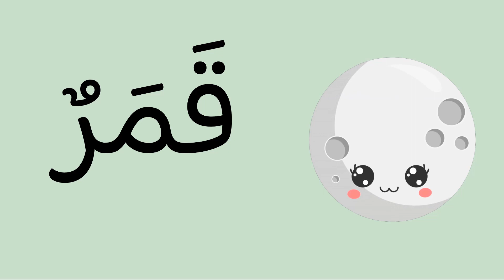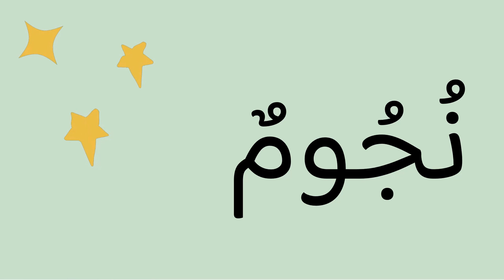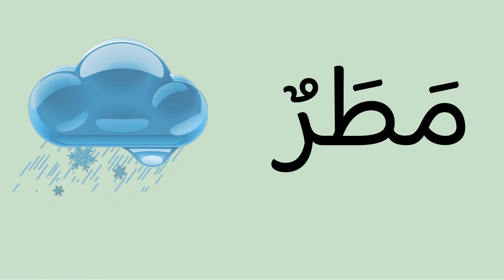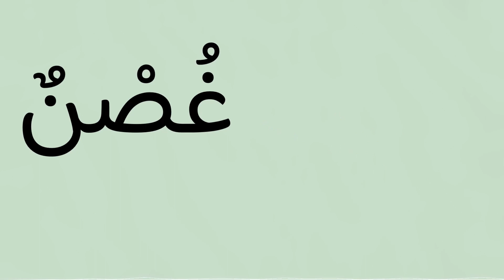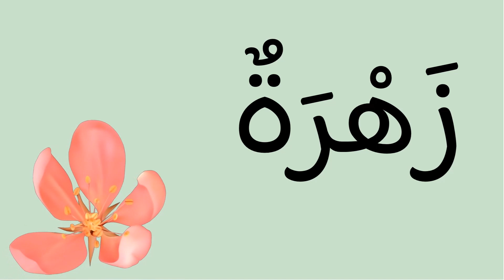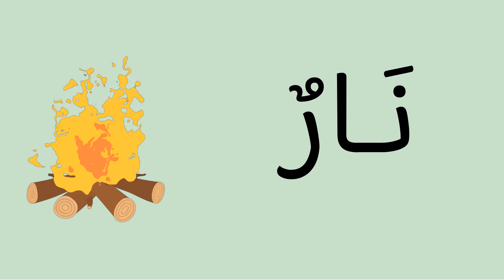Vocabulaire de la Nature : Identifiez Chaque Élément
Les lettres dans la langue Arabe.
Apprendre une langue c'est d'abord apprendre ces lettres 😉👍
Bienvenue sur notre chaîne dédiée à l'apprentissage de la langue arabe ! Aujourd'hui, plongeons dans les fondements de cette langue fascinante avec un cours complet sur l'alphabet arabe. Que vous soyez un débutant absolu ou que vous souhaitiez consolider vos bases, cette leçon vous guidera à travers chaque lettre avec clarté et simplicité.
 🧾Ce que vous apprendrez :
📌Alphabet arabe complet : Apprenez chaque lettre, comprenez sa forme initiale, médiane et finale.
📌Prononciation précise : Maîtrisez la prononciation correcte de chaque lettre pour une communication claire.
Préparez-vous à embarquer pour un passionnant voyage linguistique. Apprenons ensemble et jetons les bases solides de votre aventure dans la belle langue arabe.